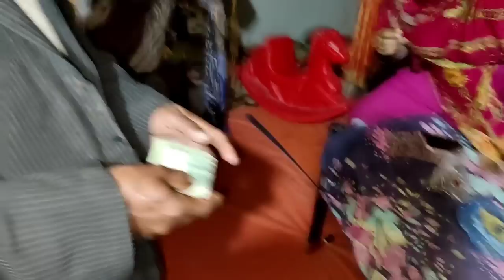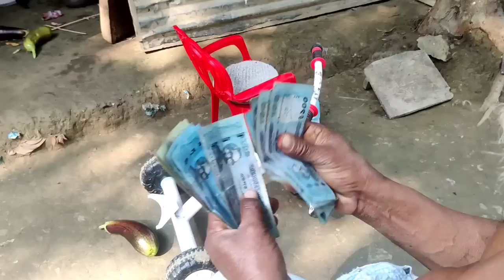বাবা তার নাতিনদের পিছনে টাকা খরচ করেও আজ অনেক খুশি/আমাদের ছোটবেলা থেকে বাবার একটা স্বভাব চেঞ্জ হলনা